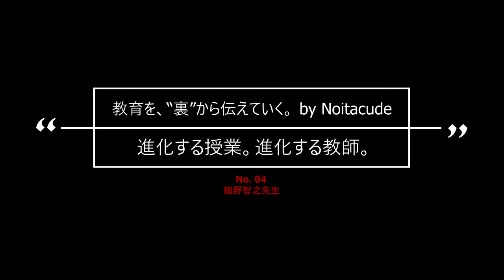進化する授業。進化する教師。No.04 田園調布学園 細野智之先生